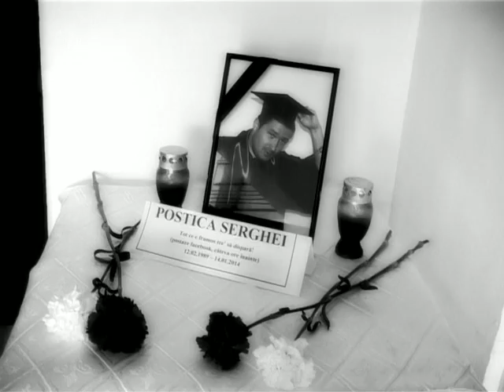5000 de lei strânşi pentru studentul decedat - (20.01.2014)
5000 de lei strânşi pentru studentul decedat